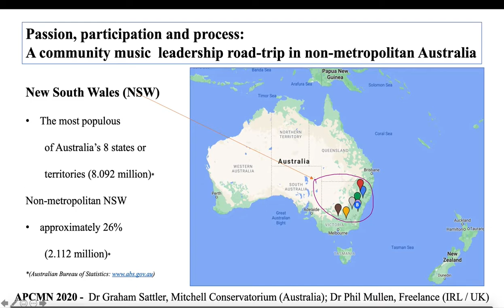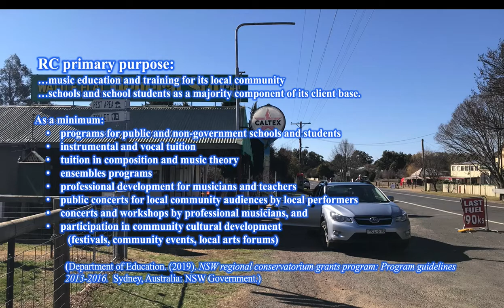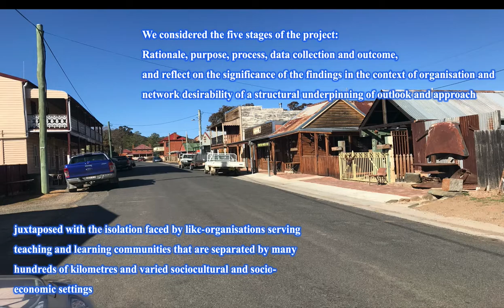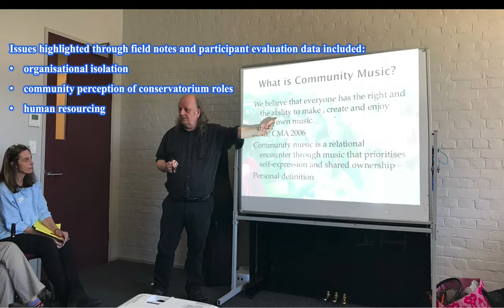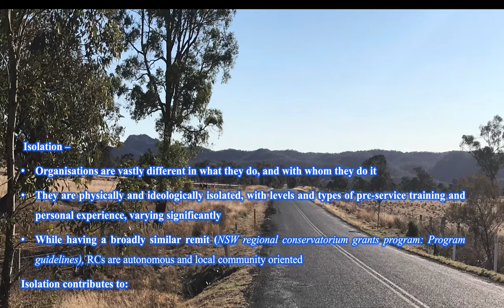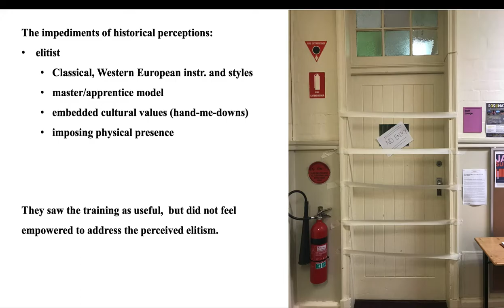31 October Sattler & Mullen APCMN HK 2020